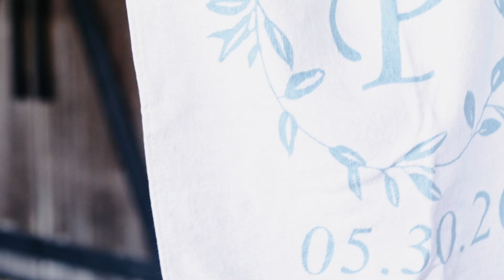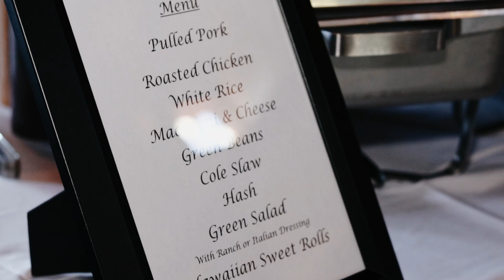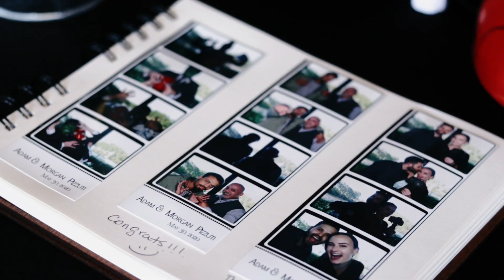Morgan + Adam | Pepper Plantation | Charleston, SC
Wedding of Morgan & Adam